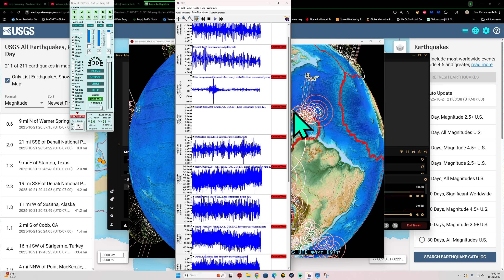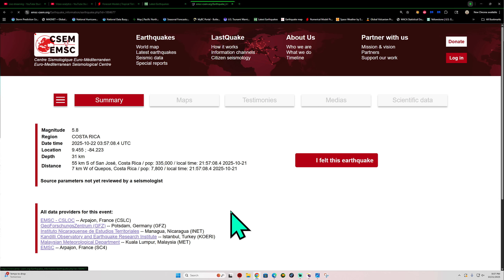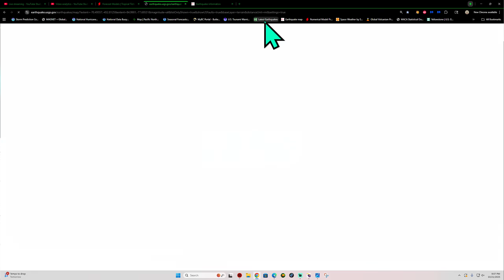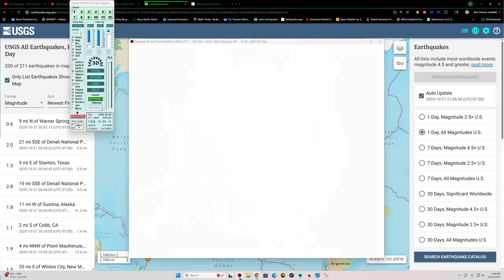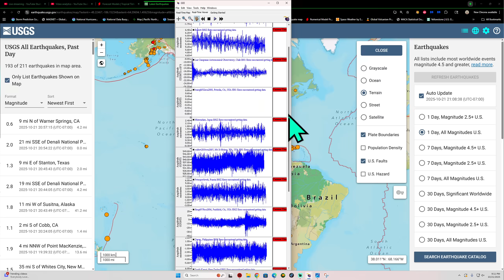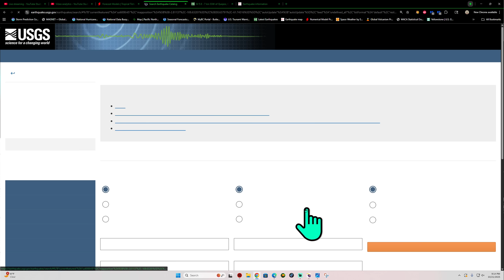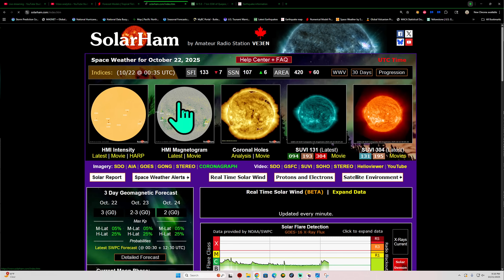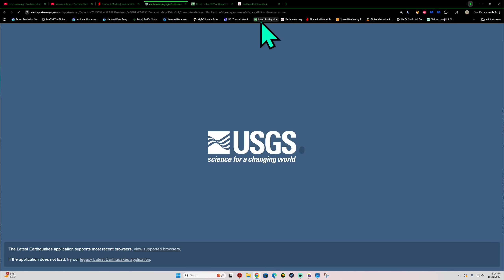5.9 Earthquake Costa Rica. Southern California unusually quiet. Tuesday Night update.